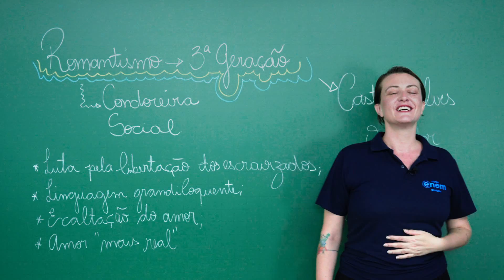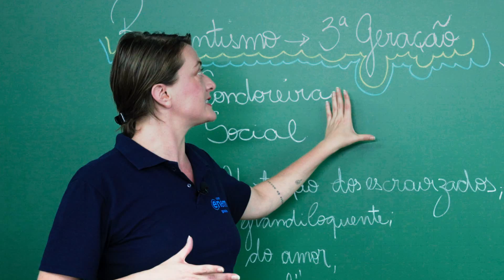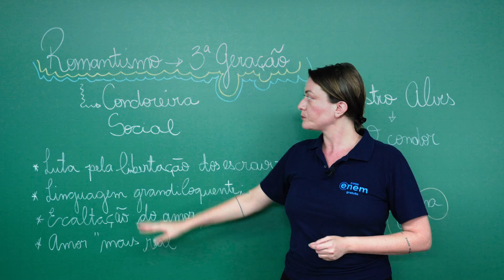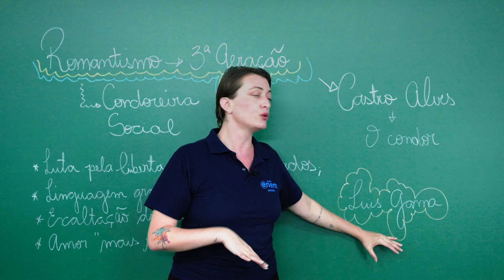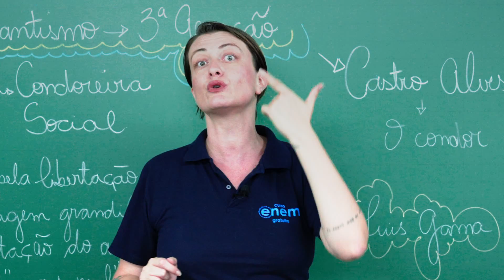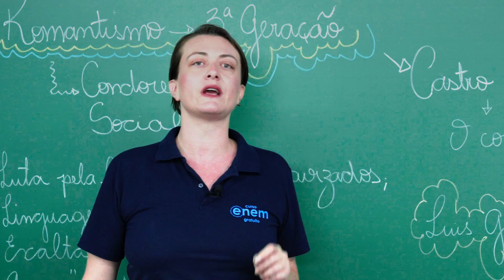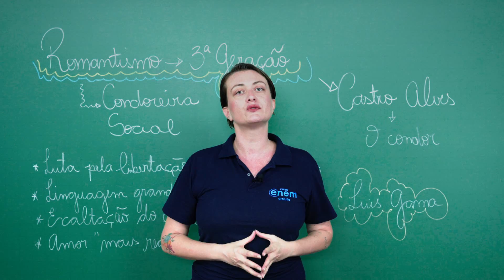3ª GERAÇÃO DO ROMANTISMO NO BRASIL | Literatura para o Enem | Camila Zuchetto Brambilla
Nesta aula, a professora Camila Zuchetto Brambilla fala sobre a 3ª geração do Romantismo no Brasil.

A terceira geração do Romantismo acontece por volta de 1870 a 1880, período marcado pela frente abolicionista, da qual participaram muitos autores importantes. Também é lembrado pelo atrito entre o republicanismo e a monarquia vigente. Escritores como Tobias Barreto, Rui Barbosa, Sílvio Romero e Capistrano de Abreu – influenciados por pensadores como Auguste Comte e Charles Darwin – fizeram frente à monarquia e ao escravismo, cuja crise resultou na chegada de imigrantes europeus.

A terceira geração romântica reage ao isolamento e individualismo da segunda geração e à ideologia étnica da primeira geração. Só para lembrar, a primeira geração romântica, foi aquela que quis representar o povo brasileiro como resultado da união de duas etnias: o branco europeu e o índio, sem considerar o negro – parcela mais populosa inclusive – no projeto nacionalista brasileiro. O que era de se supor numa sociedade tão escravocrata, que foi uma das últimas a proclamar a abolição.

A disputa entre os autores de gerações distintas era pública, e ocorreu por meio de cartas pulicadas em jornais e revistas, como a que envolveu Franklin Távora e José de Alencar. Távora acusava Alencar de não retratar verdadeiramente o povo brasileiro em livros como “O Gaúcho” e “Iracema”, uma vez que deixava os negros de lado. As acusações entre os autores de cada geração revelam a aspiração por uma representação mais realista da vida e do cotidiano brasileiro.

Assim sendo, a terceira geração do Romantismo lembra a primeira geração pelo nacionalismo, mas se distancia por substituir o tom patriota-ufanista, por uma pauta crítico-social específica, em oposição ao governo. Tobias Barreto e Silvio Romero estiveram entre os primeiros autores a sugerir a mudanças desse tipo no movimento romântico.

Joaquim Nabuco, Deputado pelo Partido Liberal, também integrou a lista com “O Abolicionismo”, de 1883, onde teoriza a defesa da abolição. Outros autores importantes no período foram Rui Barbosa, Américo Campos e Luiz Gama. No campo da poesia notabilizou-se também Sousândrade, autor de “O Guesa Errante”.

Os esforços pela abolição, porém, já vinham ocorrendo, como a Lei Eusébio de Queiroz, que proibia o tráfico negreiro. À época, foi decisiva também a aprovação da, da Lei do Ventre Livre, 1871, que determinava que todos os filhos de escravos nascidos a partir daquela data seriam livres.

⏱ MINUTAGEM / ASSUNTOS
00:00 Introdução
00:22 A 3ª geração do Romantismo
00:56 Poesia social
01:29 Geração condoreira ou social
02:04 Castro Alves
02:41 Características da 3ª geração do Romantismo

🔴 ASSISTA TAMBÉM

FACE /cursoenemgratuito/